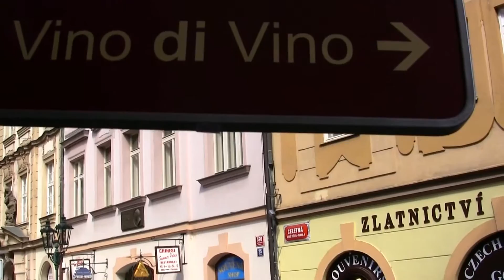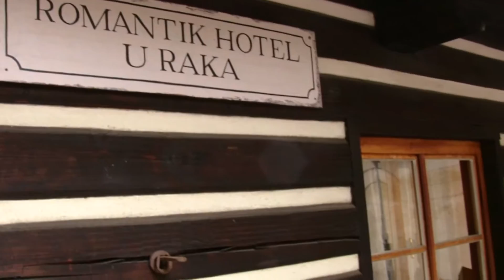Prague - Czech Republic - Прага - Чехия - Praga Czechy (2)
Prague is the capital and largest city of the Czech Republic. It is the 15th largest city in the European Union. It is also the historical capital of Bohemia. Situated in the north-west of the country on the Vltava river, the city is home to about 1.26 million people, while its larger urban zone is estimated to have a population of nearly 2 million. The city has a temperate climate, with warm summers and chilly winters.
Prague has been a political, cultural, and economic centre of central Europe with waxing and waning fortunes during its history. Founded during the Romanesque and flourishing by the Gothic, Renaissance and Baroque eras, Prague was the capital of the kingdom of Bohemia and the main residence of several Holy Roman Emperors, most notably of Charles IV (r. 1346–1378).[8] It was an important city to the Habsburg Monarchy and its Austro-Hungarian Empire. The city played major roles in the Bohemian and Protestant Reformation, the Thirty Years' War, and in 20th-century history as the capital of Czechoslovakia, during both World Wars and the post-war Communist era.
Prague is home to a number of famous cultural attractions, many of which survived the violence and destruction of 20th-century Europe. Main attractions include the Prague Castle, the Charles Bridge, Old Town Square with the Prague astronomical clock, the Jewish Quarter, Petřín hill and Vyšehrad. Since 1992, the extensive historic centre of Prague has been included in the UNESCO list of World Heritage Sites.
The city boasts more than ten major museums, along with numerous theatres, galleries, cinemas, and other historical exhibits. An extensive modern public transportation system connects the city. Also, it is home to a wide range of public and private schools, including Charles University in Prague, the oldest university in Central Europe.
Prague is classified as an "Alpha-" global city according to GaWC studies. Prague ranked sixth in the Tripadvisor world list of best destinations in 2016. Its rich history makes it a popular tourist destination, and the city receives more than 6.4 million international visitors annually, as of 2014. Prague is the fifth most visited European city after London, Paris, Istanbul and Rome.

Пра́га  — город и столица Чехии; административный центр Среднечешского края и двух его районов — Прага-Восток и Прага-Запад. Образует самостоятельную административную единицу страны.
Население — 1,3 млн человек (2013 год), четырнадцатый по величине город в Евросоюзе. Расположена на берегах реки Влтавы в сорока километрах от её впадения в Лабу.
Главный политический, экономический и культурный центр Чехии. Крупный туристический центр Европы: количество туристов в 2012 году превысило 5,4 млн человек.
С X века — столица Чешского государства; в 1526—1918 годы — главный город Богемии под властью Габсбургов; с 1918 по 1992 год — столица Чехословакии; с 1993 года — Чешской Республики. Исторический центр внесён в список Всемирного наследия ЮНЕСКО.

Praga stolica i największe miasto Czech, położone w środkowej części kraju, nad Wełtawą.
Praga jest ośrodkiem administracyjnym, przemysłowym, handlowo-usługowym, akademickim, turystycznym i kulturalnym o znaczeniu międzynarodowym. Jest siedzibą większości czeskich urzędów centralnych (w tym parlamentu, prezydenta i rządu), związków wyznaniowych działających na terenie Czech, a także licznych firm, stowarzyszeń, organizacji i uczelni. Stanowi najważniejszy w skali kraju węzeł drogowy i kolejowy, posiada również międzynarodowy port lotniczy i sieć metra.
Dzisiejsza Praga powstała w 1784 r. z połączenia pięciu wcześniej samodzielnych, lecz powiązanych ze sobą organizmów, których początki sięgają średniowiecza: Starego Miasta, Nowego Miasta, Josefova, Małej Strany i Hradczan – siedziby władców czeskich. Od 1992 r. zabytkowe centrum miasta znajduje się liście światowego dziedzictwa UNESCO. Ze względu na bogactwo atrakcji, należy do najchętniej odwiedzanych miast Europy.
Według tradycji oryginalna czeska nazwa miasta Praha pochodzi od czeskiego słowa práh – próg i jest związana z księżniczką Libusz. Etymologia nazwy miasta zbudowanego nad progiem lub jazem – rzecznym brodem pochodzi od historycznej nazwy przeprawy przez Wełtawę w okolicy dzisiejszego Mostu Karola.
Według danych z 2008 r. liczba ludności miasta wynosi 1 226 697 osób (1. miejsce w Czechach), natomiast powierzchnia – 496 km² (również 1 miejsce w Czechach). Praga oficjalnie podzielona jest na dziesięć obwodów, które z kolei dzielą się na dzielnice. Obszar metropolitalny Pragi liczy, według danych Eurostatu z 2004 r., 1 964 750 mieszkańców. Wikipedia